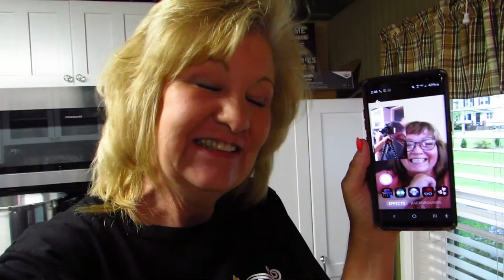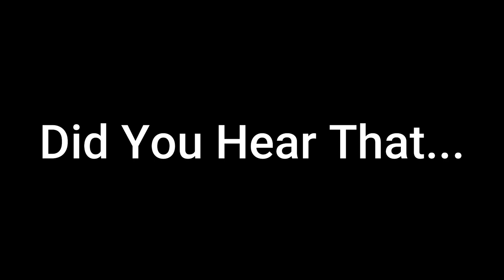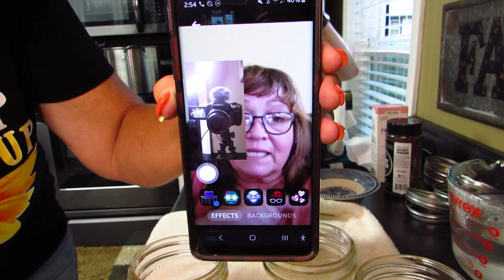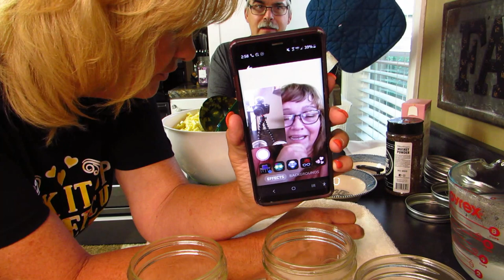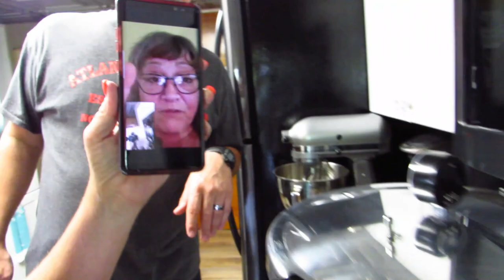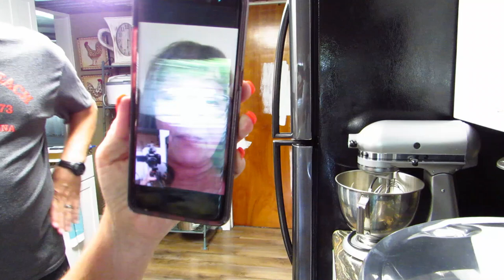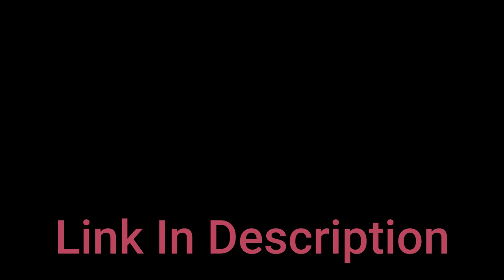How To Pressure Can Sweet Corn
Building A DIY Indoor Greenhouse